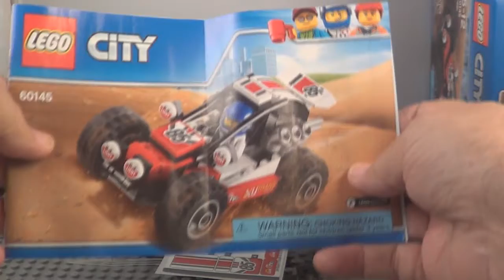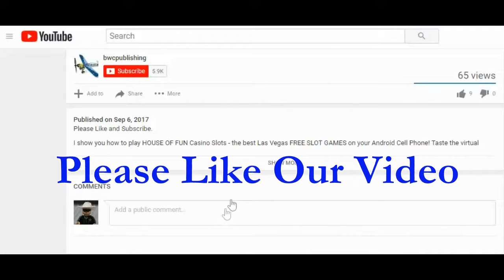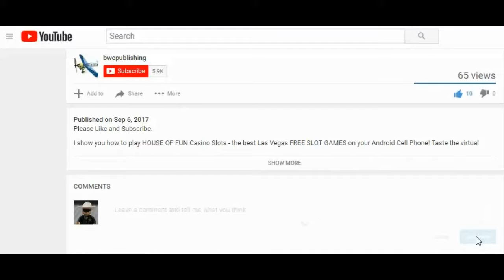Buggy Build and Review Lego City 60145 Stop Motion Animation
Lego City 60145 Buggy Build and Review Stop Motion Animation

Get behind the wheel and take on the desert with the super-fast LEGO® City Buggy. This tough vehicle features an opening roll cage over the seat, huge chunky tires and a big engine at the back. Includes a minifigure.

Includes a Buggy driver minifigure.

Features an opening roll cage, huge chunky tires and a big engine.

Seat the driver and get ready to ride the dunes!

Buggy measures over 2” (6cm) high, 4” (12cm) long and 2” (6cm) wide.